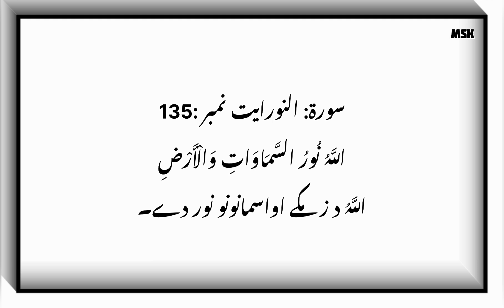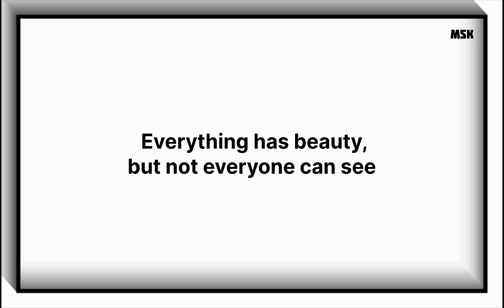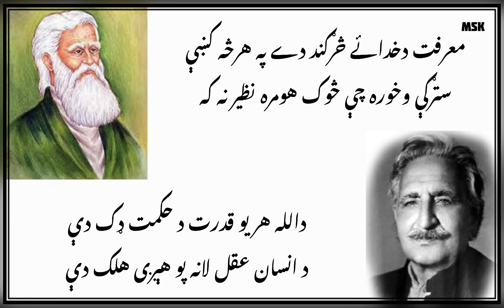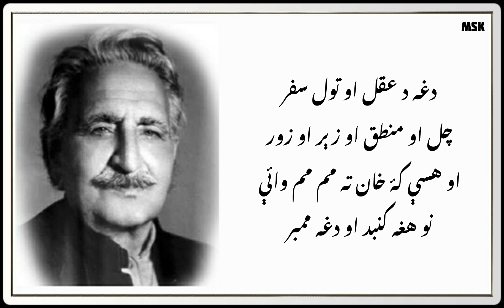Khan Abdul Ghani khan | Nazam onwan (SAHT - ساخت)